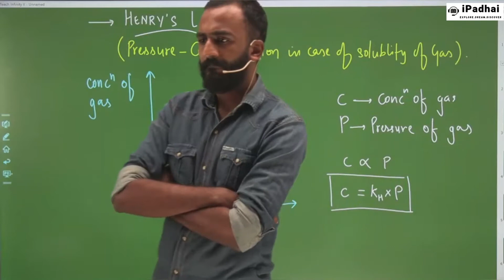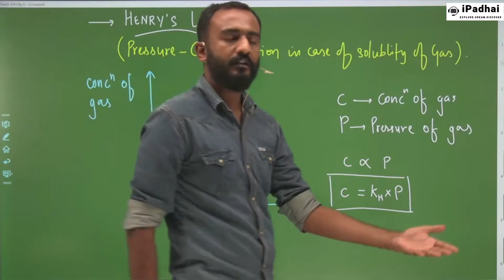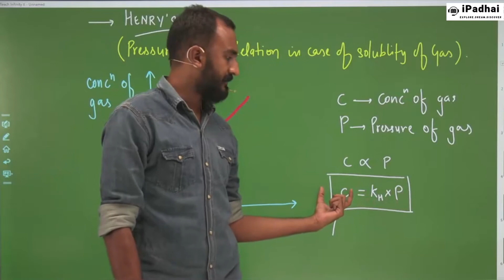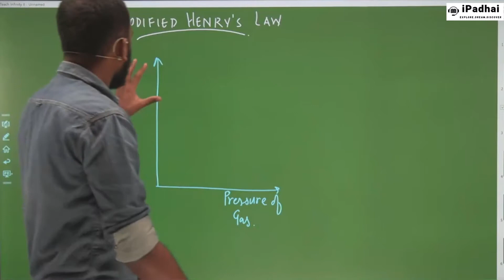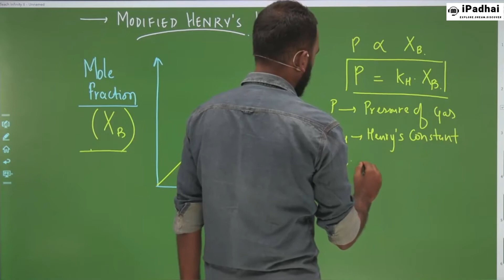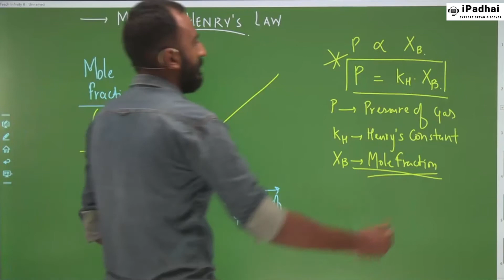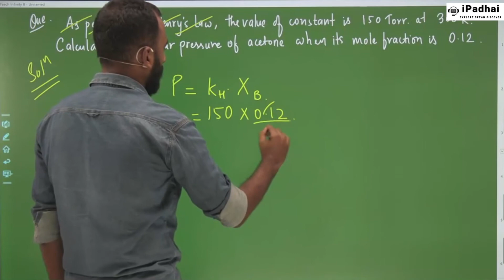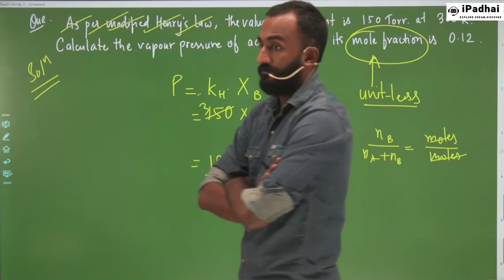Henry’s law | Chemistry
This video covers Henry's Law in detail.

It is helpful for students preparing for competitive exams like JEE and NEET.

iPadhai is a virtual online learning platform that offers video lecture, live learning sessions and workshops in all subjects for students of class 1st to class 12th.